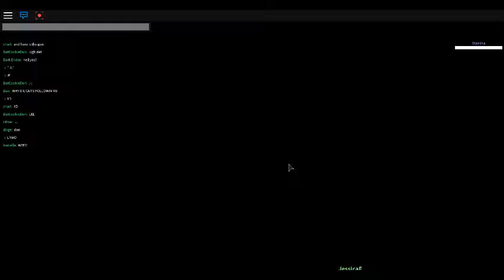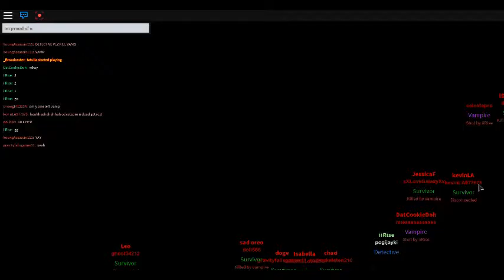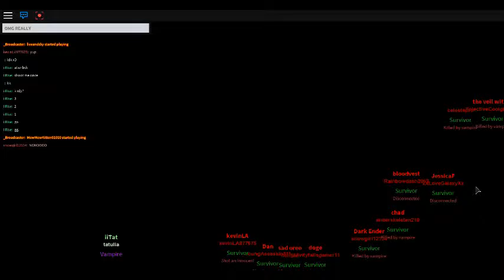Vampire Hunters 2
this vampires hunters 2